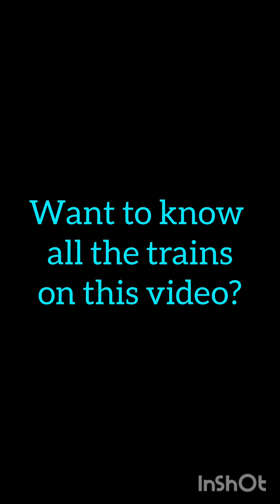15+1 bonus train COMPILATION Romania🇹🇩 (lots of RegioCalatori)